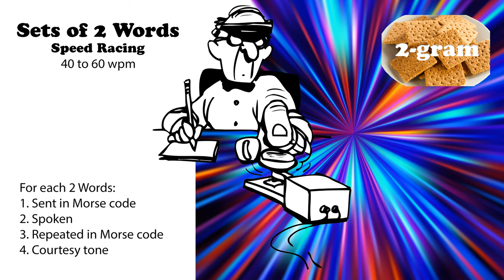Sets of 2 Words - Speed Racing - 40wpm